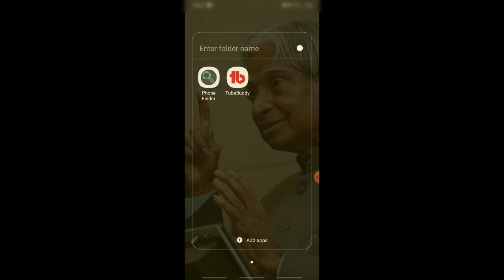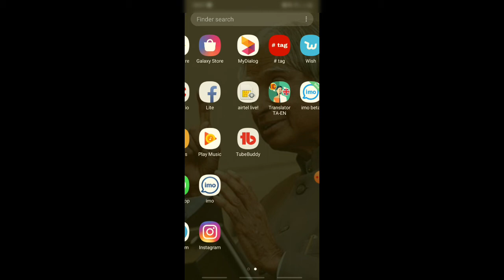How to create new folder in androd mobile | Tamil | Hiphoptech|hhp